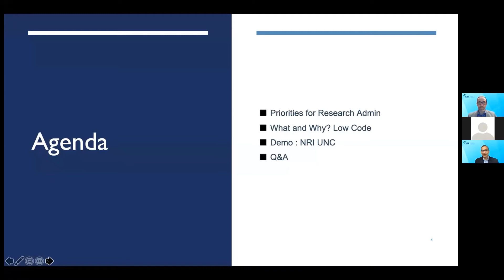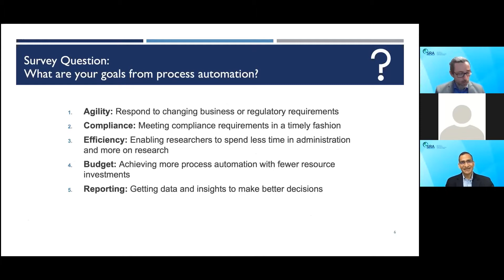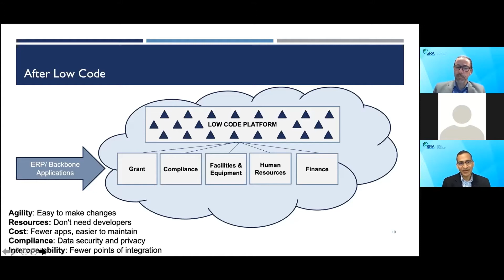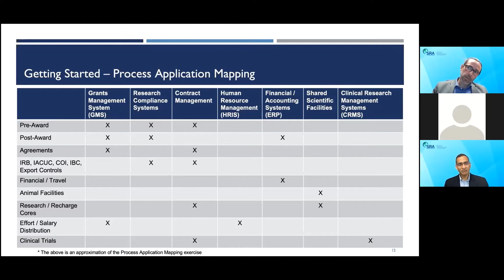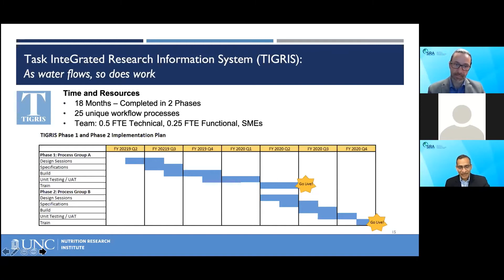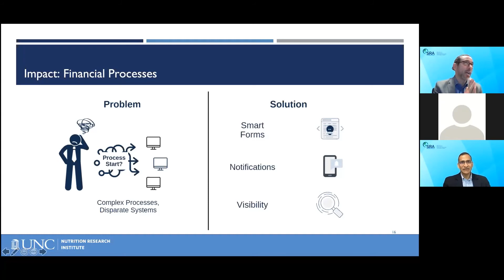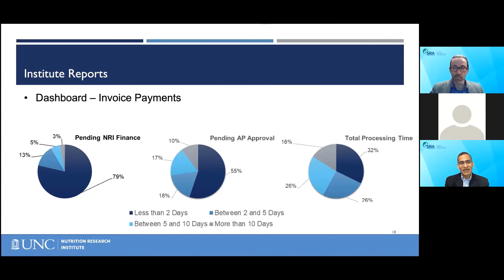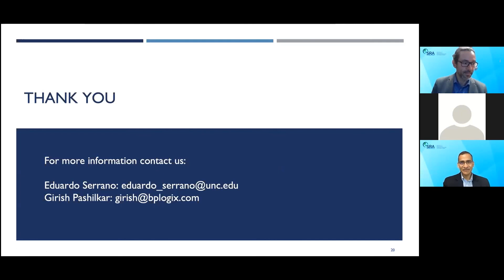Agility in Research Administration: A New Approach to Accelerating Digital Transformation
A presentation by Eddie Serrano
, Deputy Director of
Research Business and Operations for the
UNC Nutrition Research Institute, and BP Logix CEO Girish Pashilkar, given at the Society of Research Administration conference on 20 April 2021. Girish and Eddie discuss the case study of UNCNRI's use of Process Director's no-code/low-code platform to accelerate the Institute's digital transformation efforts.